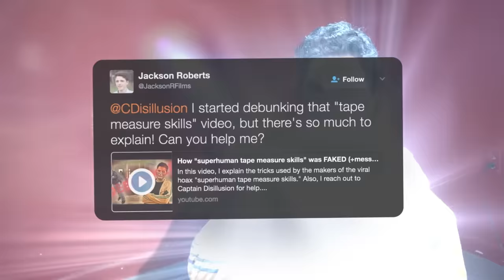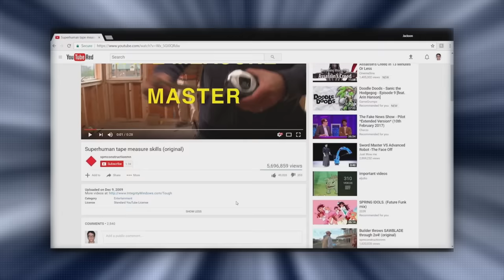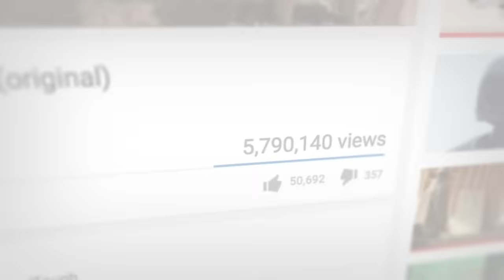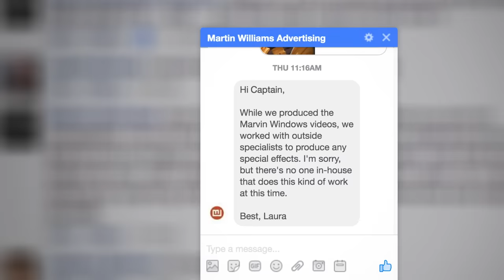Superhuman Tape Measure Skills DEBUNK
Captain Disillusion answers a viewer request and gets slightly carried away.